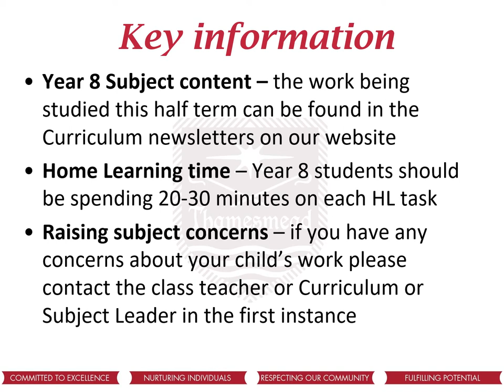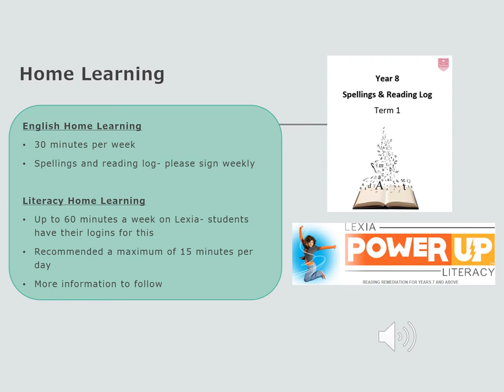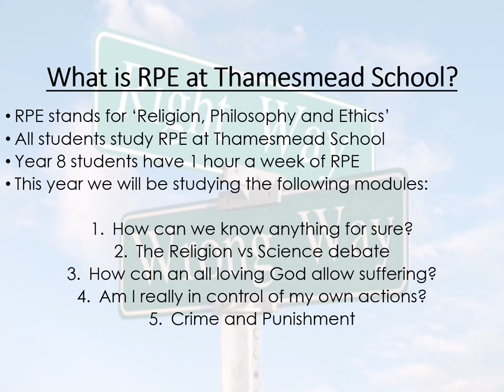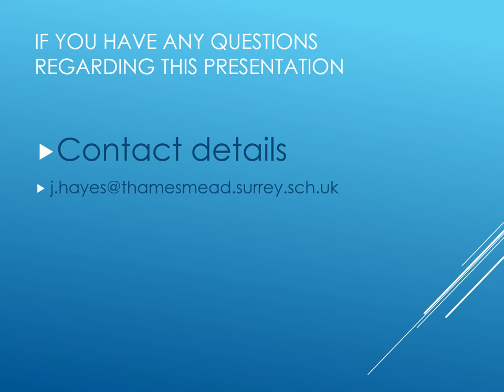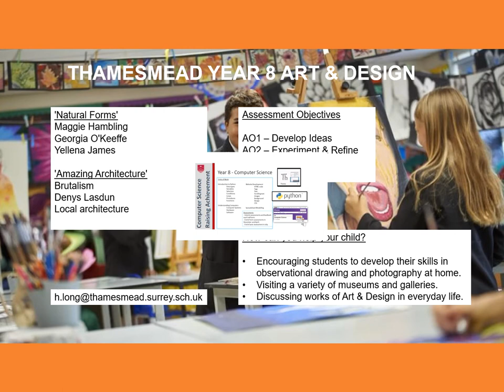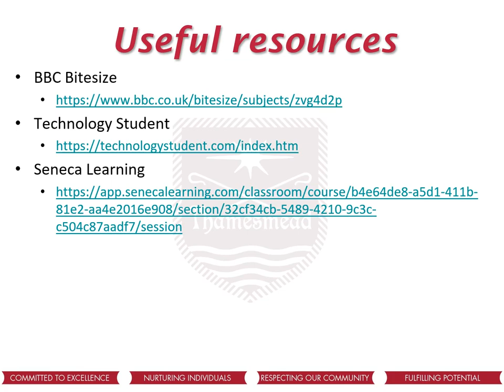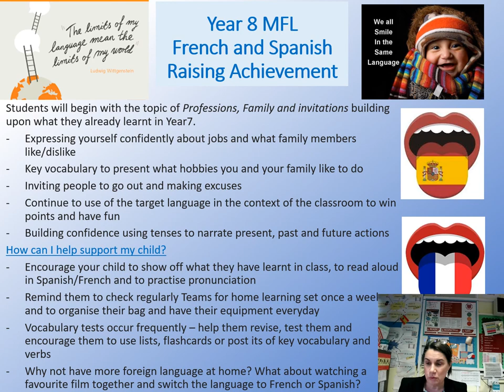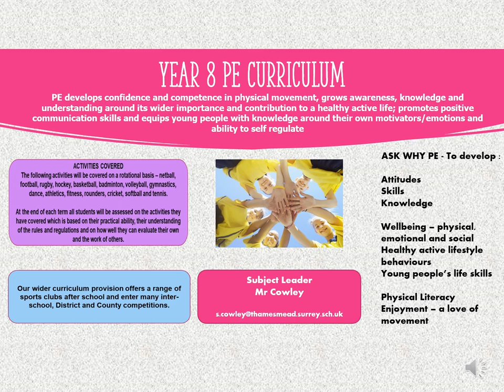Year 8 Raising Achievement presentation 2022